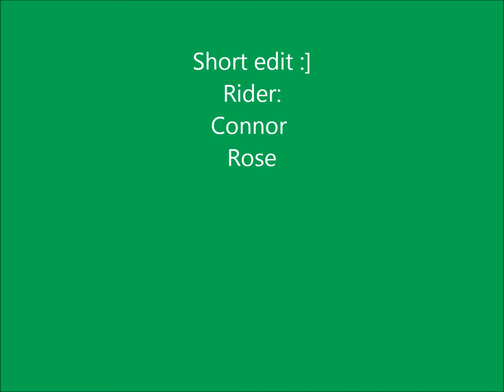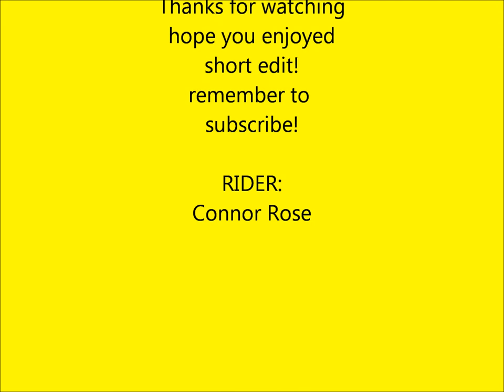Short Spring Edit 2012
jus filmed another edit jus me the leader of barbwire scootering bit sh*t filming coz blured it out because my car! but hope you enjoy remember to subscribe [ignore] extra tagss